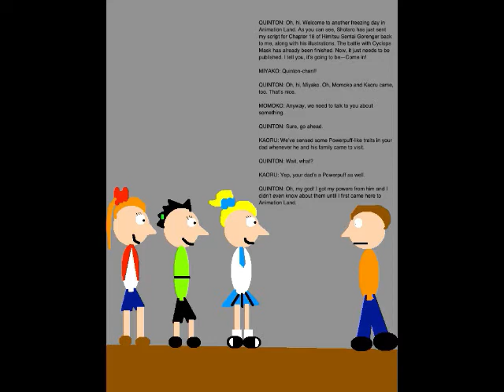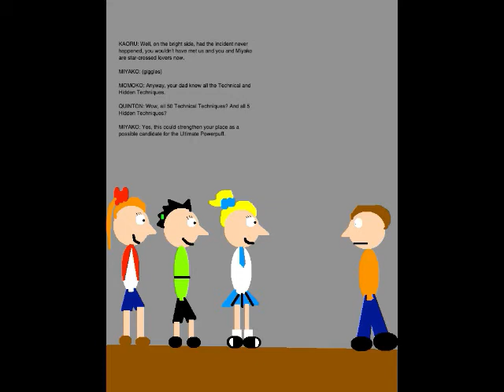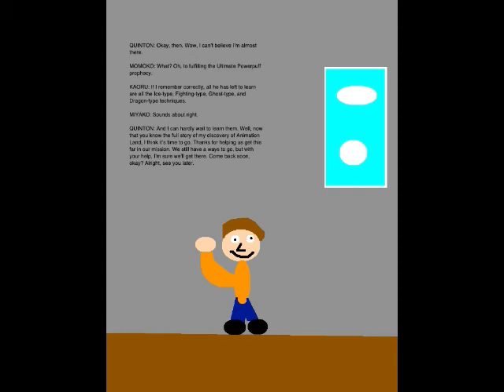Quinton's Animation Extravaganza Episode 89 - The Origins of the Ultimate Powerpuff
Alright, this filler is an important one. Set on December 27, 2018, this episode is where the Gotokujis reveal to me that I got my Powerpuff traits from my dad. I also tell the Gotokujis the full story of how the events of this show all began.